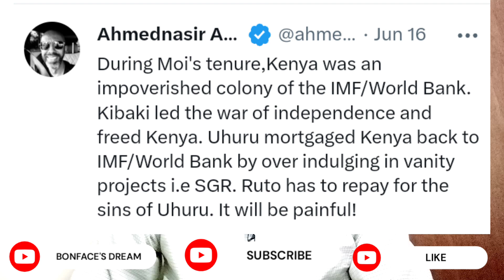Ahmednasir Revealed What Ruto Is Painfully Passing Through After Taking Over From Uhuru.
BONFACE'S DREAM is a leading political analysis channel in KENYA.